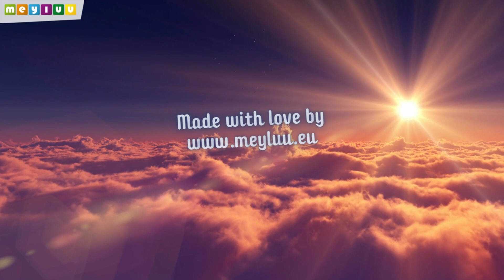Montagsgrüße ☀️ ~ Lieben Gruß zum Wochenbeginn❣️ ~ Grüße & Sprüche zum Montag 🌻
Klopf, klopf, klopf . . .
ICH bin's, der MONTAG, dieser arme Tropf!
Niemand mag mich, keiner öffnet mir die Tür,
bin nur der 1. Wochentag, kann doch nix dafür!
Auch ich kann dir viel Freude bringen,
hab Mut, dann wird dir alles gut gelingen!
Dich zu ärgern käme mir nie in den Sinn,
wollt dich einfach gerne überraschen,
mit einem lieben Gruß zum Wochenbeginn!

Wenn dir der kostenlose Montagsgruß gefallen hat,
würden wir uns über ein Like und/oder Kommentar sehr freuen. ❤️ 🙏
Möchtest du alle Beiträge von meyluu angezeigt bekommen?